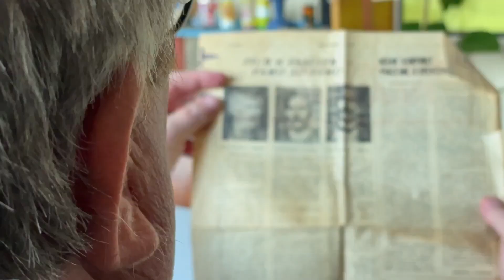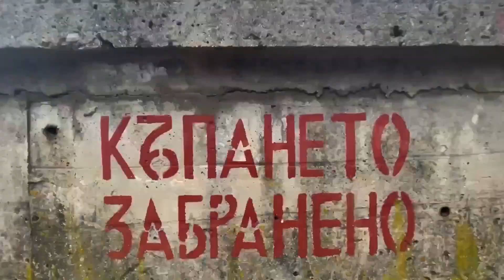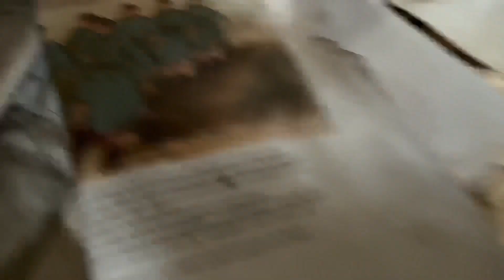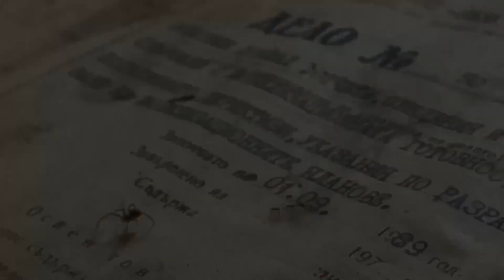ТОП 5 МИСТЕРИОЗНИ МЕСТА В БОТЕВГРАД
Последвай ни в Instagram, за да не изпуснеш много гафове, бекстейдж видеа и неизлъчвани анкети:

ПРОДУЦЕНТ: JUST BRAND LTD.

РЕПОРТЕР: Павел Димитров

💪 Община Ботевград
💪 “Никсметал груп” ЕООД
💪 Техномаркет Ботевград
💪 Козметичен център “Естетико”
💪 Пицария “Релакс”
💪 Автошкола “Даникар”
💪 Езиков център “Марконис”

ДРОН КАДРИ: Викторио Нитов ⤵️